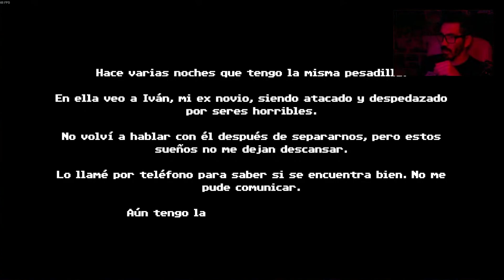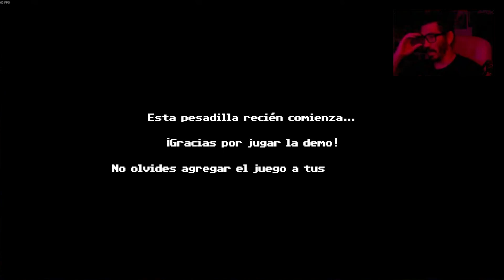😱TERROR ARGENTINO - Tenebris Somnia Demo😱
⏩Un paseo por la demo de este nuevo juego del creador del The Black Heart!